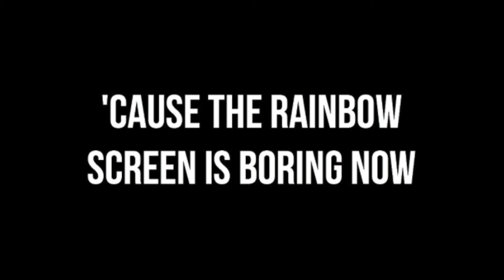Things Middle Schoolers Say⎮Sixth graders are ANNOYING!!!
Open for C🍪🍪KIES :)

▷Well uh take a look back at things i used to say in Middle School...because Middle Schoolers are Annoying..
If your a Sixth Grader, Seventh or even Eight grader, Give this video a thumbs up...and Leave a Comment down below telling me if you'd like to see more simple videos like this one! K bye luv ya ❤️

▷ FAQ
What do you use to edit? iMovie and PicMonkey.